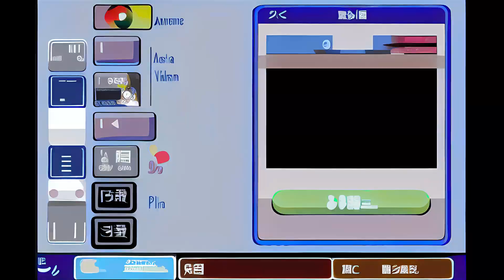WarioWare, Inc.: Mega Microgames! gameplay | Reanimated with AI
gameplay  form "WarioWare, Inc.: Mega Microgames!" reanimated with AI
Leave your comments what scenes/gameplay and styles would you like to see!